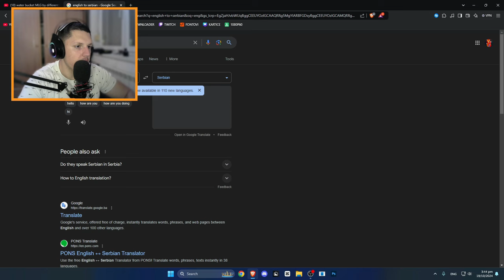Minecraft MLG Water Bucket NOOB vs PRO vs HACKER 😱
PC:
16GB DDR4
120GB SSD
1TB HDD
650W

DexRock
Zzzzobra
Baka Prase
Mudja
Minecraft
Minecraft prezivljavanje
I Found Minecraft's Rarest Secret Items
Minecraft rarest items
Testing minecraft myths
Secret myths
Rare items